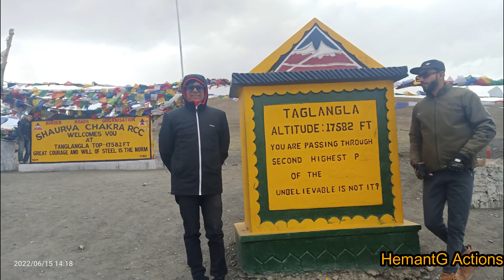Kharu : The village having basic facilities in Ladakh || HemantG Actions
ATMs are available here, which is a rare sight in Ladakh.
Phone connectivity can be found here, BSNL is the best network service provider in Karu.
Various homestays and restaurants are situated here, which makes it a popular place among tourists.
Many famous attractions can be found nearby Karu, such as Hemis Monastery, Pangong Lake, etc.
The place offers a glimpse of Ladakhi life, as a huge number of natives can be found in this small town.
The place also has a petrol station now, which is also known as the only petrol station after Leh city.